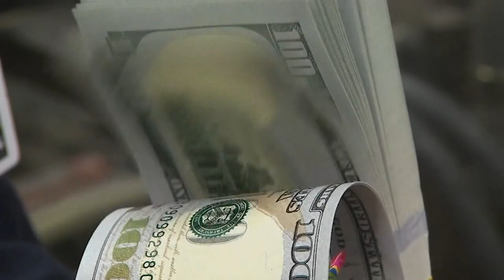Triangle Venture Capitalists relieved following federal takeover of Silicon Valley Bank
Some Triangle investors are breathing a sigh of relief after federal regulators took control of Silicon Valley Bank (SVB) over the weekend following its collapse.